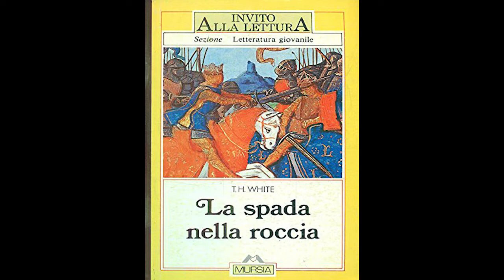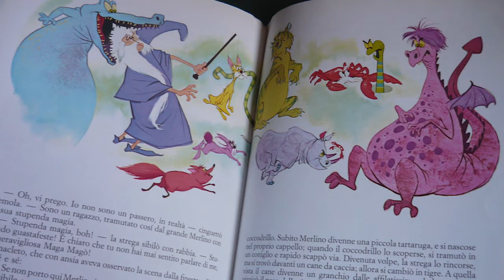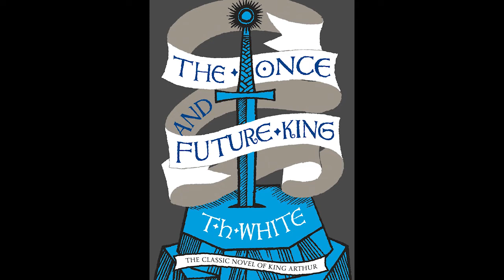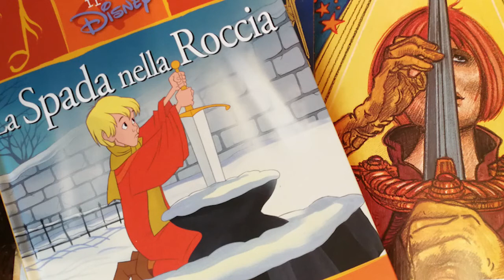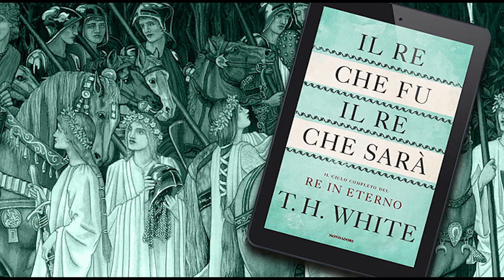La spada nella roccia: dal romanzo di T.H. White al classico d'animazione Disney